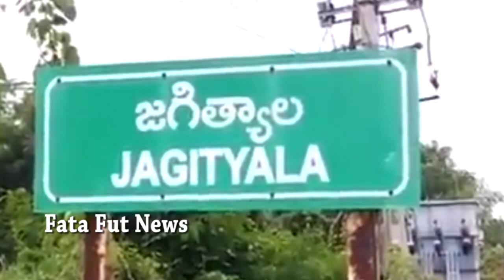కాంగ్రెస్ ఎమ్మెల్యేలు TRS లో చేరడాన్ని విమర్శిస్తూ చీపుర్లతో ధర్నా చేస్తున్న కాంగ్రెస్ లీడర్స్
pawan kalyan ,
ys jagan ,
chandra babu ,
Ka paul
undavali aruna kumar
revanth reddy,
kcr live,
ktr live,